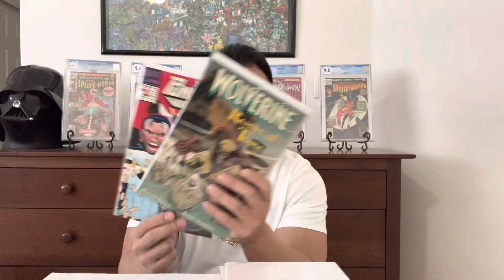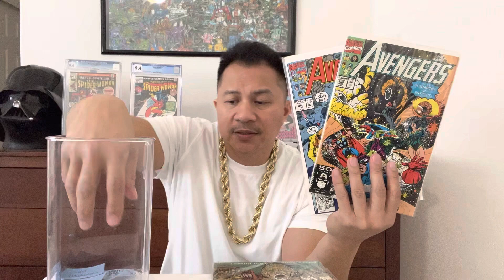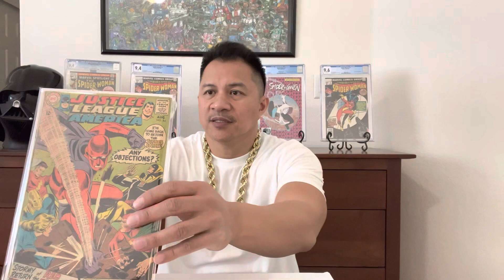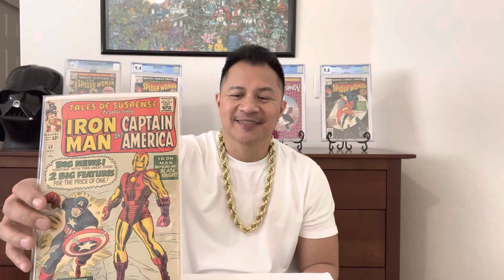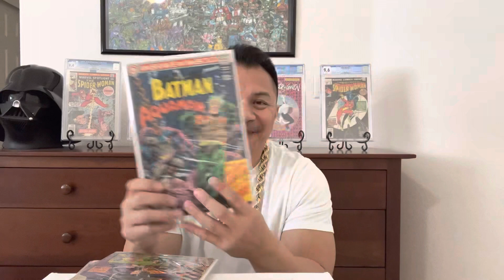I WANT YOU TO COLLECT SILVER AGE BOOKS! | WINNERS TO GIVEAWAY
Silver Age Books are doing well right now going up in value as well but I don’t want you to put all your eggs in one basket I recommend you collect other book eras. Silver age ￼ and copper age are my favorites, but this is just a suggestion . Stay motivated !

I also buy collections. If you know anyone, please recommend my name or channel . Thank you.